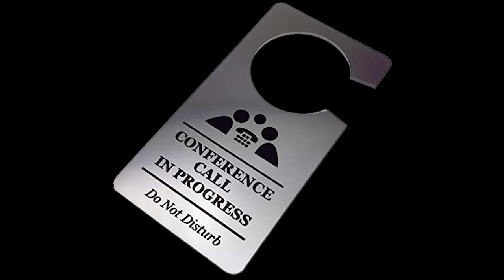Convicted Felon To Successful CDL Truck Driver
Yes, it is possible for a felon to become a truck drive In this episode Lockoutmen talks with TBE, TBE was convicted Felon living the fast life, his life was change after he was released from prison